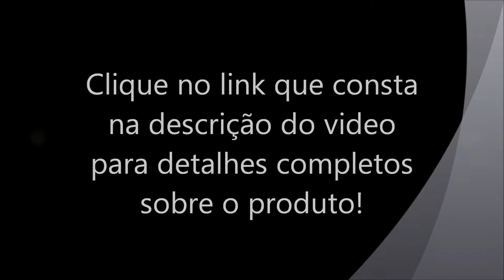Câmera Digital Samsung MV800 Preta com 16.1MP, Tela LCD 3" Touch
...Zoom Óptico de 5x , Gravação de Vídeo HD, Panorâmicas 3D e Cartão de 4GB

Marca: Samsung
Modelo: EC-MV800ZVDBBR
Cor: Preta

Resolução de 16.1 megapixels.
Tela LCD de 3" Touchscreen com angulos variaveis
Zoom Óptico 5x.
Gravação de Vídeo HD.
Cartão de Memória 4GB.
Macro 5cm
ISO 3200
DUAL IS (óptica+digital)
Filtros Inteligentes (Foto & Filme)
Smart Auto
Foto 3D
Panorama ao vivo
Picture in Picture
Quadro Mágico
Funny Face
Beauty Shot

Conjunto de Malas Batiki Casual Trip BTK04 Preta

Marca: Batiki
Modelo: Casual Trip BTK04

Conjunto de Malas 11", 17", 19", 23"
1 Mala 23"
1 Sacola 19" com Roda
1 Sacola 17" sem Roda
1 Frasqueira 11"
2 Zíperes
Puxador Regulável

Dimensões

Conjunto de Malas

Mala 23"
Comprimento: 40 cm
Altura: 65 cm
Largura: 18 cm
Profundidade: 17 cm

Sacola 19"
Comprimento: 29 cm
Altura: 27 cm
Largura: 47 cm
Profundidade: 25 cm

Sacola 17"
Comprimento: 49 cm
Altura: 28 cm
Largura: 23 cm
Profundidade: 26 cm

Frasqueira 11"
Comprimento: 15 cm
Altura: 23 cm
Largura: 30 cm
Profundidade: 20 cm

Itens Inclusos

Câmera Digital Samsung

Cabo USB
Adaptador AC
Bateria
Cordão de mão
Manual do Usuário
Cartão Micro SD de 4GB

Garantia

Câmera Digital Samsung

1 ano

Conjunto de Malas

3 Meses